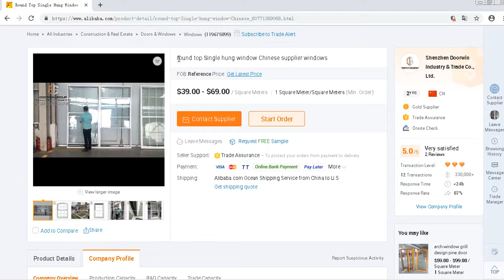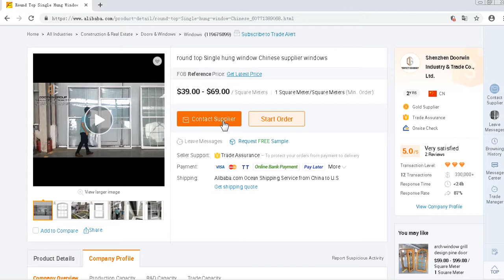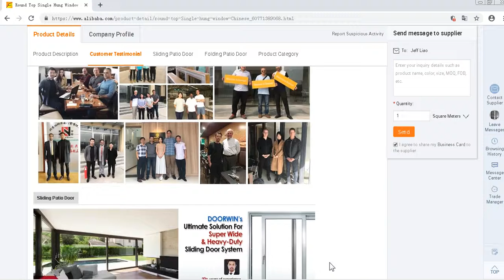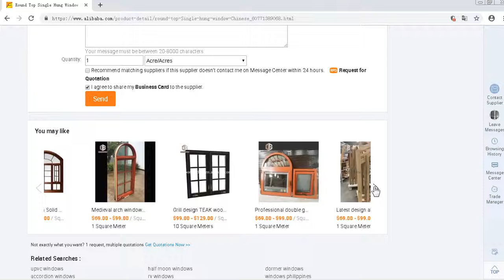round top Single hung window Chinese supplier windows by DoorwinGroup.com